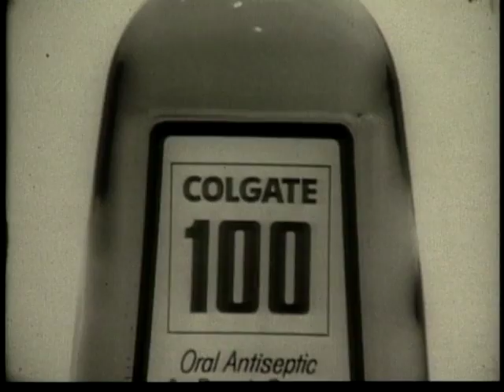Colgate Mouthwash (Commercial)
Colgate's Mouthwash, Oral Antiseptic fights bad breath.